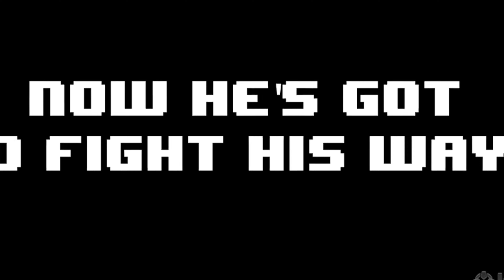Scott Pilgrim vs. the World: The Game (REVIEW)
Today I review Scott Pilgrim vs. the World: The Game my first ever BeatEmUP! This is fantastic and one of many entires into the Scott Pilgrim Universe along with the comics and movies!